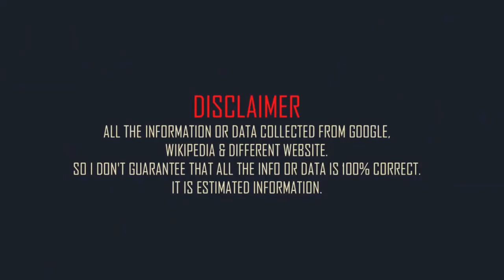Tom Cruise Family Photos | Father, Mother, Brother, Sister, Wife, Daughter & Son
American actor and producer Tom Cruise Family and Mini Biography With Father, Mother, Brother, Sister, Wife, Daughter & Son Photos 2021 HD.
Date of birth: 3 July 1962
Bornplace: Syracuse, New York, United States
Height: 170 cm
Weight: 77 kg
Father: Thomas Mapother III
Mother: Mary Lee Pfeiffer
Sisters: Marian Mapother, Lee Ann Mapother and Cass Mapother.
Wife: Mimi Rogers (m. 1987–1990), Nicole Kidman (m. 1990–2001) and Katie Holmes (m. 2006–2012)
Son: Connor Cruise (Born: 17 January 1995)
Daughters: Isabella Jane Cruise and Suri Cruise